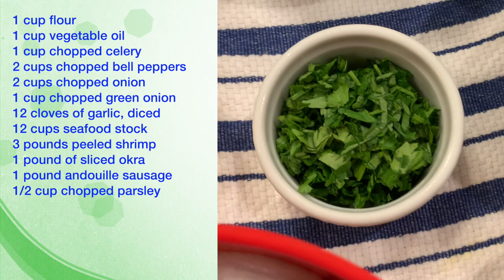The2Woodies - RECIPE FOR WILLIE MAYS GUMBO WITH SHRIMP AND ANDOUILLE SAUSAGE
Watch Carter and Tucker make shrimp and andouille sausage for Willie Mays for his birthday.
  They call this dish "Willie Mays Gumbo" named after Willie.